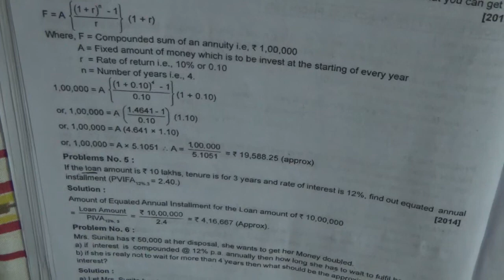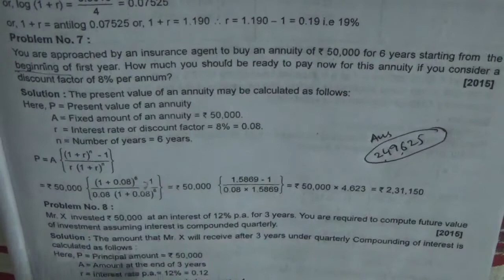Time value of money class-3 | FM | Financial management | Present value | Future value maturity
The concept of time value of money is central to finance and economics. It is the idea that the value of money changes over time, and that a dollar today is worth more than a dollar in the future. This is because money today can be invested and earn interest or other returns, whereas money in the future cannot. This concept is important in a wide range of financial decisions, from borrowing and lending to investment and retirement planning.

To understand the time value of money, it is important to first understand the concept of present value and future value. Present value refers to the value of a future payment or cash flow in today’s dollars, while future value refers to the value of a current payment or cash flow at a future date. The calculation of present and future value is based on the principle of compounding, which is the process of earning interest on interest.

For example, let's say that you have $100 today and can earn a 5% annual return on that money. In one year, your $100 will have grown to $105, because of the interest you have earned. If you were to leave that money invested for another year, it would earn interest on the original $100 plus the $5 in interest earned in the first year, resulting in a total of $110.25 at the end of the second year. This is an example of compounding, where interest is earned on the original amount invested as well as on any interest earned in prior periods.

Present value calculations are used to determine what a future payment is worth today, based on an assumed interest rate and the number of periods until the payment is received. For example, if you are promised $1,000 in five years, but can earn a 4% annual return on your money, the present value of that payment would be $822.70. This means that if you were to invest $822.70 today at a 4% annual return, you would have $1,000 in five years, assuming no taxes or fees.

Future value calculations are used to determine what a current payment or cash flow will be worth at a future date, based on an assumed interest rate and the number of periods until the payment is received. For example, if you invest $1,000 today at a 4% annual return, the future value of that investment in five years would be $1,216.65. This means that your initial investment of $1,000 has grown to $1,216.65 in five years, assuming no taxes or fees.

The time value of money has several implications for financial decision-making. For example, it suggests that money received in the future is less valuable than money received today, all else being equal. This is because the future payment must be discounted to account for the time value of money. The discount rate used to calculate the present value of a future payment will depend on the risk of the investment and the opportunity cost of alternative investments.

Another implication of the time value of money is that it is better to receive money sooner rather than later. This is because money received sooner can be invested and earn a return, whereas money received later cannot. For example, if you are given the choice between receiving $1,000 today or $1,000 in five years, you would likely choose to receive the money today, as you could invest it and earn a return.

The time value of money also has implications for borrowing and lending. When you borrow money, you are essentially paying for the use of someone else’s money over time. This means that the total amount you pay back will be higher than the amount you borrowed, due to the interest charged. Similarly, when you lend money, you are expecting to be compensated for the time value of your money, in the form of interest